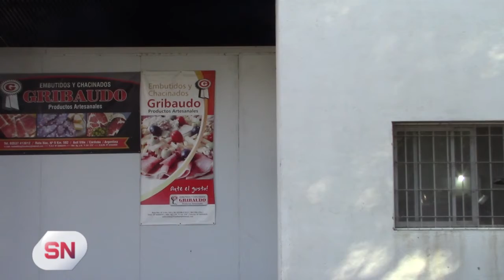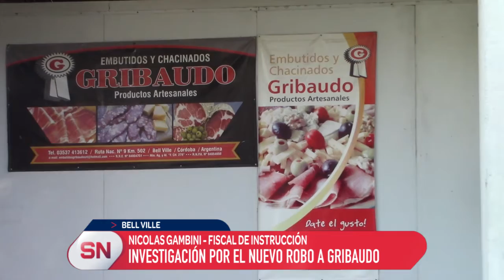INVESTIGACIÓN POR EL NUEVO ROBO A GRIBAUDO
Nuevo robo en la fabrica de chacinados Gribaudo, un tema que ya venimos tratando pero en esta ocasión consultamos sobre el avance de la investigación al fiscal Gambini.